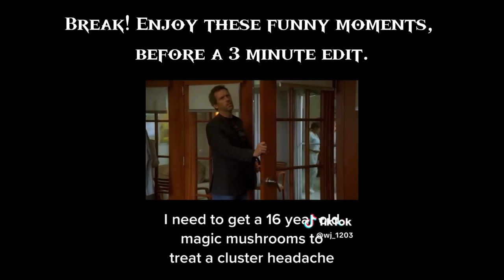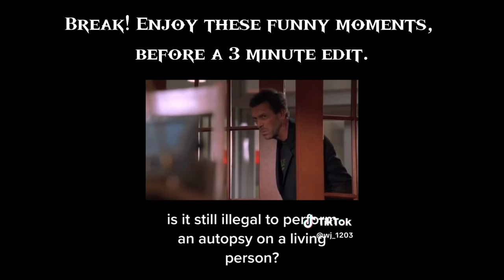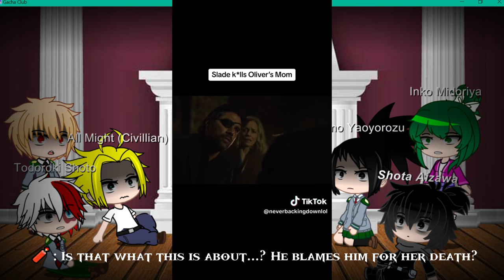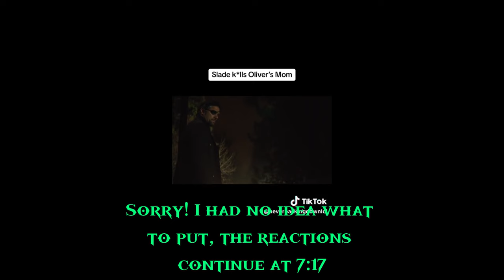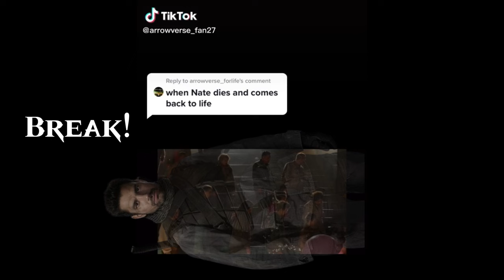MHA react to Deku as Slade Wilson / Death Stroke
AU: In this alternative universe, the storyline adheres closely to the canon up until the Shie Hassaikai Arc, with subtle divergences. Notably, Midoriya's father remained an active part of his life despite his frequent overseas work commitments, and Midoriya inherited his father's distinctive black hair. During the Shie Hassaikai Arc, a pivotal moment occurred when Midoriya confronted three of the eight bullets, sustaining injuries but managing to emerge victorious. However, tragedy struck when he intercepted a quirk-erasing bullet aimed at Mirio and Eri, resulting in the loss of his own quirk, One For All.

The aftermath of this event was devastating. Without his quirk, Midoriya withdrew from UA, rejecting Nezu's offer to continue his studies. He isolated himself from his loved ones, including his girlfriend and mother, sinking into a deep depression for six months. This despair stemmed from the loss not only of his quirk but also the deaths of Mirio, Night Eye, and even Eri, who fell victim to Overhaul's attacks during the chaos.

Eventually, Inko made the decision for Midoriya to temporarily reside with his father in Australia, hoping for a change of scenery to aid in his recovery.

In Australia, Midoriya's condition worsened until his father intervened, introducing him to a family friend who had overcome similar struggles. This friend, a member of the Australian Special Intelligence Services, persuaded Midoriya to seek therapy. After two years of counseling, Midoriya began to heal and reaffirmed his desire to assist others.

Driven by his renewed sense of purpose, Midoriya enlisted in the Australian Military, eventually joining the Australian Special Intelligence Services under the alias Slade Wilson to protect his family from potential threats. From this point onward, the narrative closely mirrors the Arrowverse canon for Slade Wilson, with one notable exception.

During a visit to Japan, Slade unexpectedly reunited with his former girlfriend, Momo Yaoyorozu. Over time, their relationship blossomed once again, culminating in marriage. Momo took on the name Adeline Wilson, fully aware of Slade's role as an ASIS agent.

With this union, the story returns to the established Arrowverse canon for Slade Wilson, marking the end of significant deviations from the original narrative.